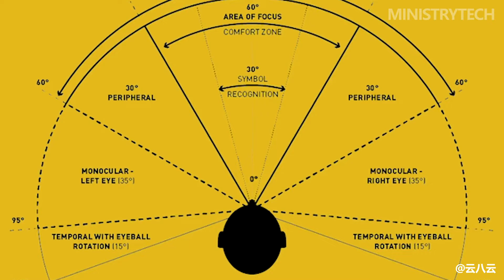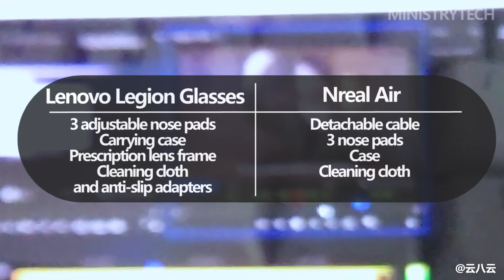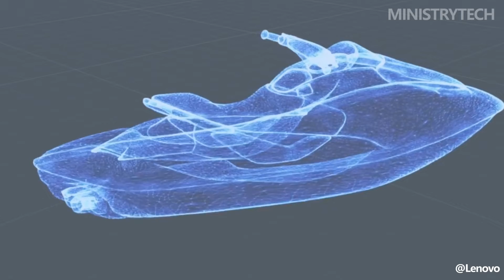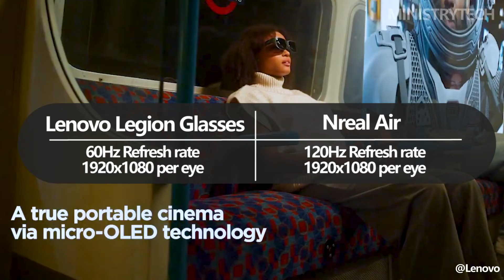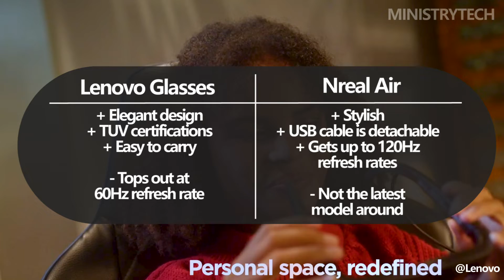Lenovo Legion Glasses vs Nreal Air | Which Glasses Will Be Best For You?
In this video, we're comparing the Lenovo Legion Glasses and the Nreal Air. We'll look at the pros and cons of each device, and decide which one is better for you.

If you're thinking about buying a new pair of glasses, then you need to watch this video! We'll compare the Lenovo Legion Glasses and the Nreal Air and help you decide which is the best option for you.

In the ever-evolving landscape of augmented reality (AR) technology, consumers now have the luxury of choosing from a variety of AR glasses that promise to elevate their digital experiences. Two notable contenders in this space are Lenovo's Legion Glasses and the Xreal Air. In this comparison, we aim to unravel the nuances of each device to assist potential buyers in making an informed decision.

On the other hand, the Xreal Air AR Glasses have garnered attention as a pioneer in the AR space. Known for their originality and innovation, the Xreal Air glasses offer a unique perspective on augmented reality. The design is optimized for user comfort, ensuring that wearing these glasses for extended periods remains a pleasant experience.

To determine which option is the better buy, it's essential to delve into specific features and performance metrics. Consider factors such as display quality, field of view, battery life, and compatibility with various devices and applications. Lenovo's Legion Glasses may excel in certain aspects, while the Xreal Air glasses might shine in others.

As the market for AR glasses continues to evolve, comparing products like Lenovo's Legion Glasses and the Xreal Air ensures that consumers make informed decisions, embracing the future of augmented reality with confidence and excitement.